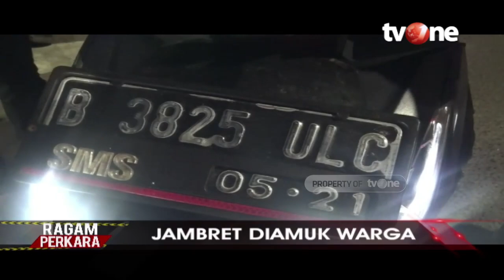Jambret HP Penumpang Ojol, Pelaku Habis Diamuk Warga! | Ragam Perkara tvOne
Jakarta, tvOnenews.com - Jambret HP Penumpang Ojol, Pelaku Habis Diamuk Warga | Ragam Perkara tvOne